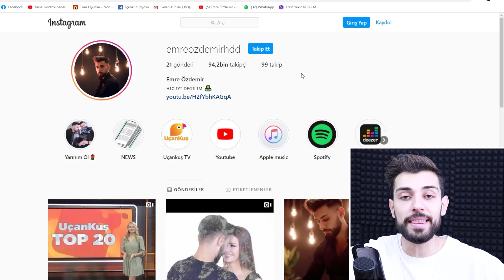EFSANE TİKTOK VİDEOLARI | YENİ AKIMLAR | tepki*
Ben Emre Özdemir , EFSANE TİKTOK VİDEOLARI | YENİ AKIMLAR | tepki* adlı videom ile karşınızdayım. Güzel eğlenceli ve komik bir video oldu keyifli seyirler.

Ben Emre Özdemir . Bu Kanalda Birbirinden eğlenceli, komik, sıradışı,  güldüren, oyun, makyaj, anı, challenge videolarına verdiğim tepki lerimle beraber bazen sizi eğlendirmeye bazen de ilginç, motivasyon verici, motive edici, videolarla bişeyler öğrenmeye çalışan bir kanal  olmaya çalışıyorum umarım videolarımı beğenirsiniz.